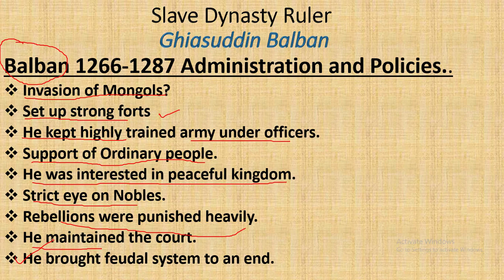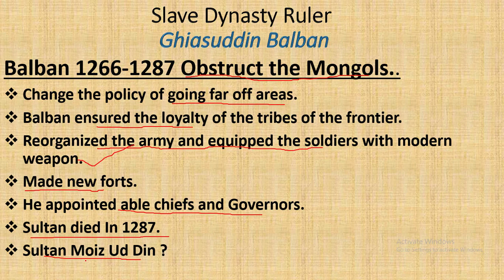Ghiass-UD-Din Slave Dynasty Ruler Indo Pak ( CSS Regarding)